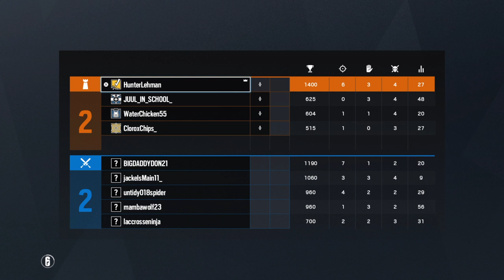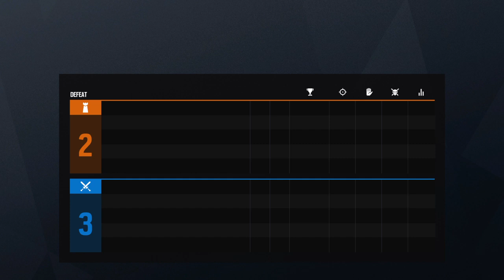Rainbow Six Siege I'm back!!!!!!!!!